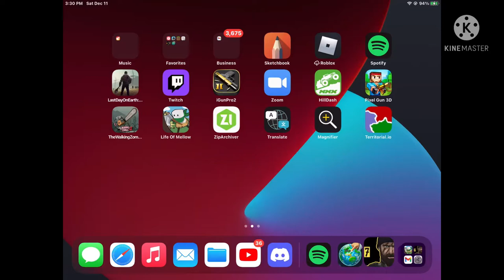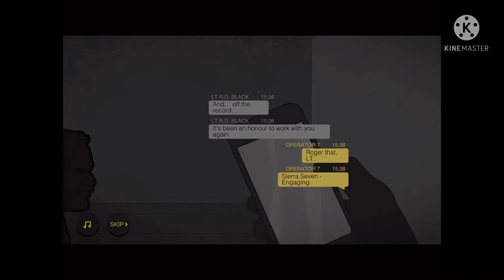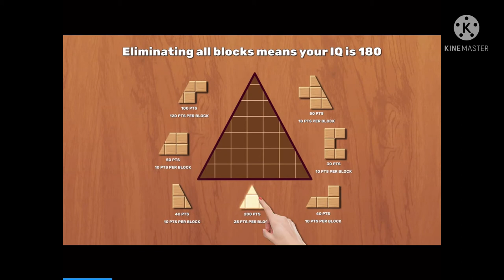Sierra 7: Streets in hell mode